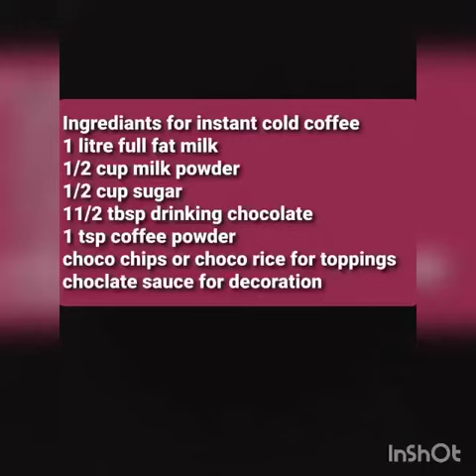Instant cold coffee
milk powder half cup
sugar half cup
drinking choclate powder 11/2 tbsp
coffee 1 tsp
choco chip or choco rice
choclate sauce